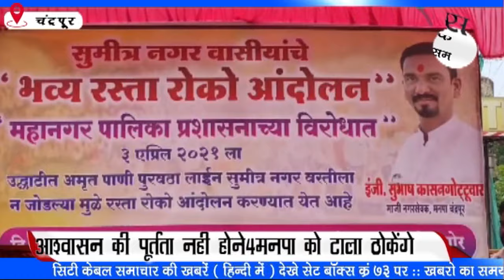आश्वासन की पूर्तता नही होने मनपा को टाला ठोकेंगे , Chandrapur city news 16 05 2024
City Cable Samachar is the leading channel for the news content from Vidarbha region in Maharashtra India having it's head office based at  CHANDRAPUR , Maharashtra.
विश्वसनीय और  जिले का सबसे Strong Nework Hindi News Channel है। राजनीति, मनोरंजन,  व्यापार और खेल से जुड़े Latest News अपने दर्शकों तक पहुंचाता है।